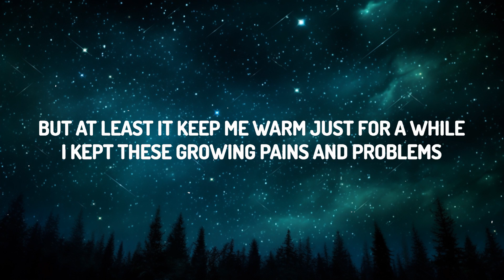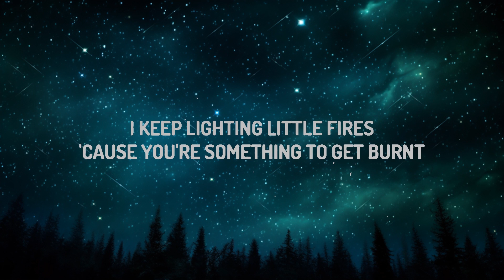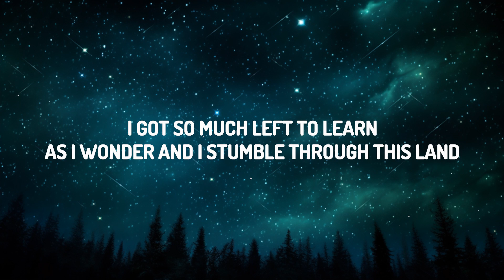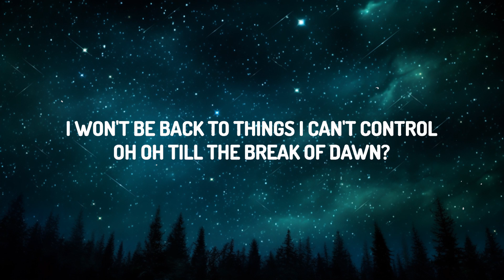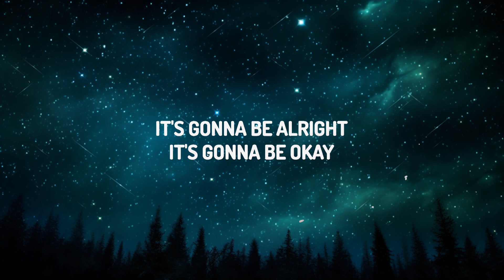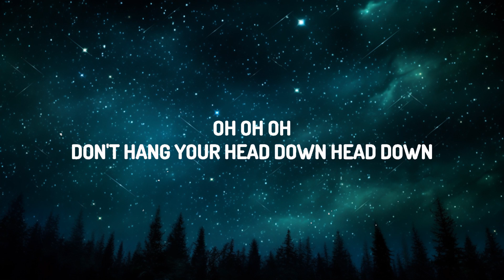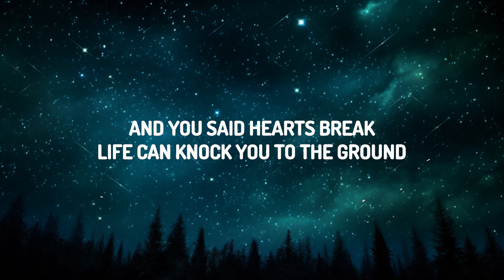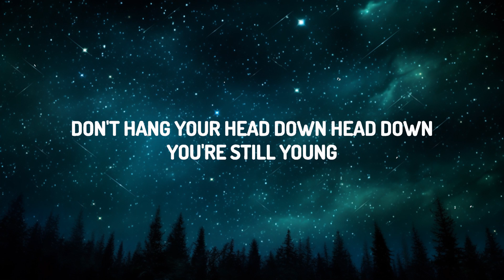Lost Frequencies - Head Down (Lyrics) ft. Bastille | 20 Min Amaduo Lyrics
♫ Lost Frequencies - Head Down ft. Bastille

(Lyrics):
[Intro]
Oh, oh-oh

[Verse 1]
I was burning every candle every hour of the night
Kept on searching high and low here in the dark
I was hoping to escape, but make a change here in my life
It only takes a little thing to light a spark

[Chorus]
And you said, "Hearts break, life can knock you to the ground
Don't hang your head down, head down
You're still young and know the best is yet to come

[Post-Chorus]
(Down)
(Down, down)
(Down)
It's gonna be alright (Be alright, be alright)
It's gonna be okay (Be okay)

[Verse 2]
I keep lighting little fires 'cause you're something to get burnt
But at least it keep me warm just for a while
I kept these growing pains and problems, I got so much left to learn
As I wonder and I stumble through this land

[Pre-Chorus]
I won't be back to things I can't control
Oh, oh, [till the break of dawn?]
I think of all the things I'll never know

[Post-Chorus]
(Down)
(Down, down)
(Down)
It's gonna be okay
[Chorus]

[Outro]
Oh, oh, oh

Head Down Lyrics